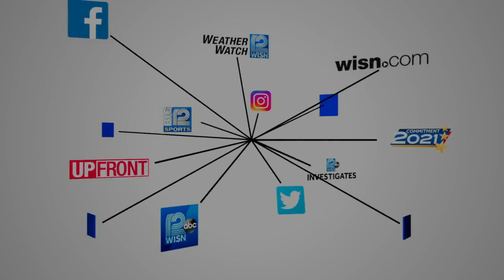Wisconsin health officials urge vaccines, boosters as COVID case numbers climb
Booster shots are not yet available for those who received Moderna, Johnson and Johnson COVID-19 vaccines.